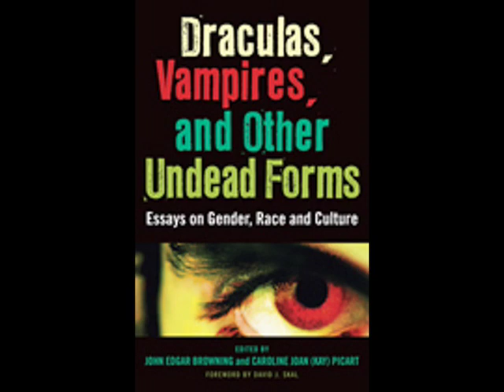Interview with John Edgar Browning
Dr. Caroline Picart interviews John Edgar Browning